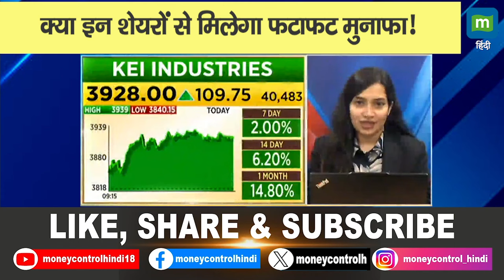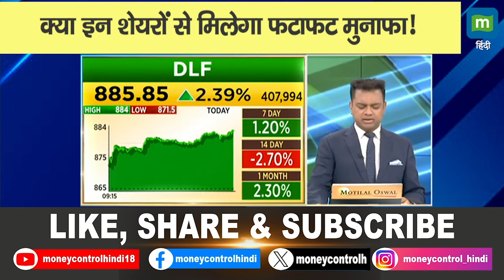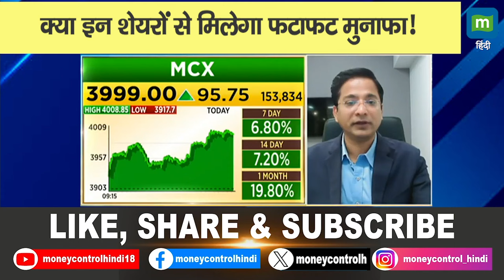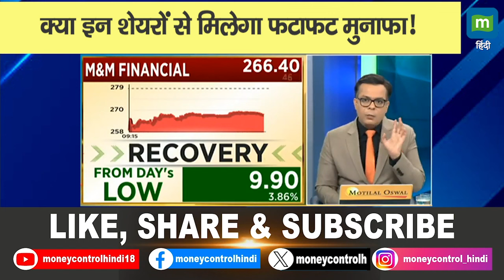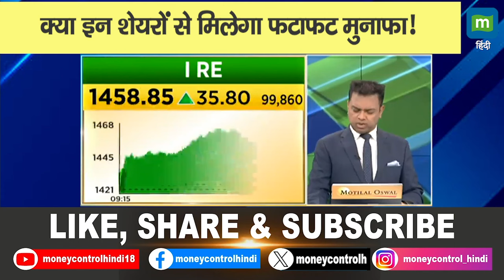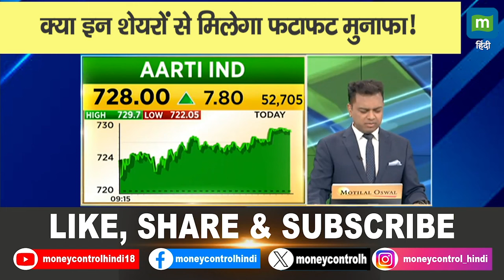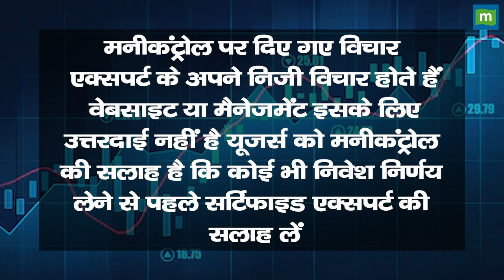क्या इन शेयरों से मिलेगा फटाफट मुनाफा!